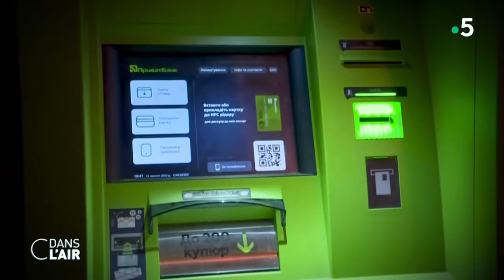GRAND JOURNAL 14H 17 FEVRIER 2022